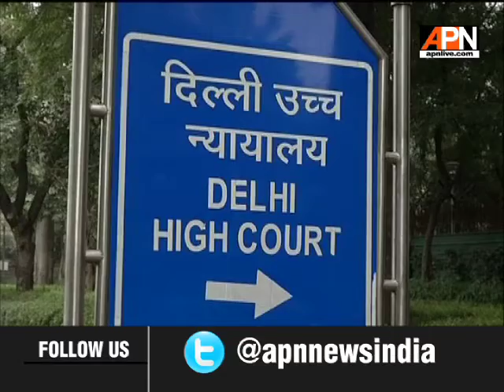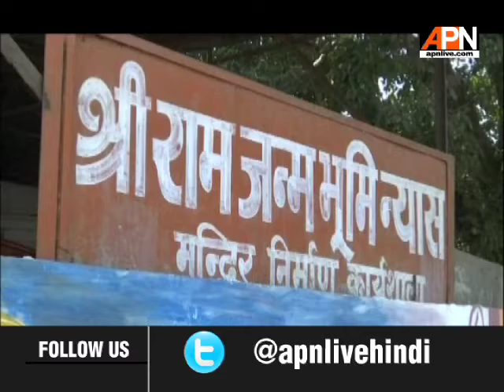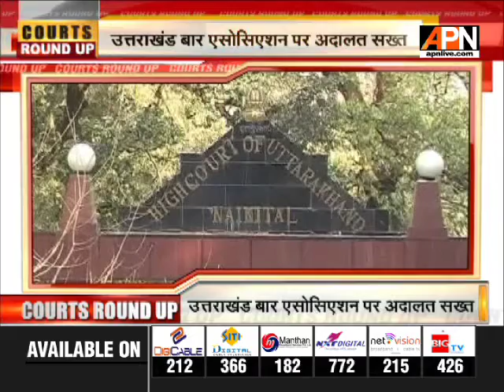Watch APN || Courts Round Up || 04/09/2019